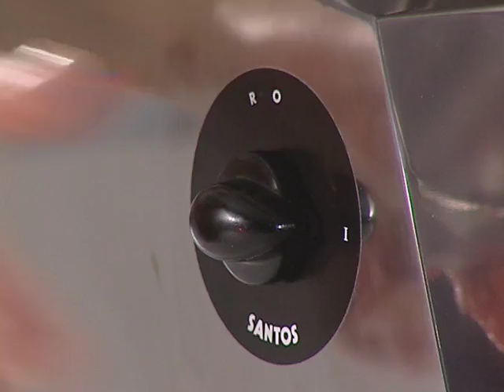SANTOS Hachoir à Viande 12 - FR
Le hachoir à viande est destiné aux hôtels, restaurants, collectivités, boucheries, supermarchés...

C'est l'appareil idéal pour vos réalisations de viandes hachées, saucisses, terrines...
Il est capable de hacher toutes sortes de viandes y compris les plus difficiles.
Corps de broyage en acier inoxydable (ø 70 mm).
Marche arrière en cas de bourrage.
Appareil livré avec 3 grilles inox standards (trous ø 3mm, ø 4.5 mm, ø 8 mm)
Jeu de 3 cornets à saucisse disponible en option, à adapter sur une grille spéciale avec trous de Ø20 mm.
Facile à monter, démonter et nettoyer.